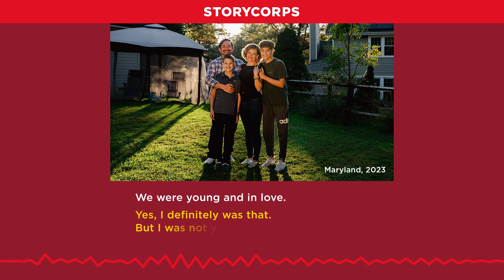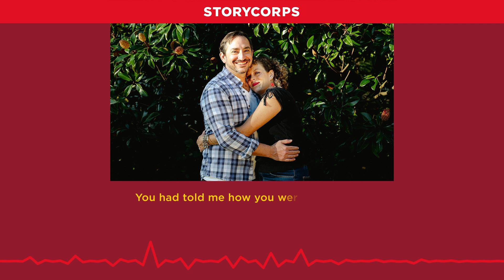20 Years Later a Couple Reflects on a Tender Moment Captured in the StoryCorps Booth (Part 2)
It’s been nearly two decades since Mike Wolmetz got down on one knee at the StoryCorps booth in Grand Central Terminal to propose to Debora Brakarz. Their love story was one of the first we ever broadcast on the radio back in 2004. For StoryCorps’ 20th Anniversary, the couple returned to share their journey—from the proposal to parenting.